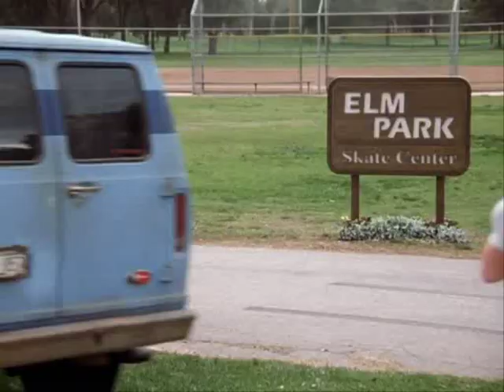Sweet Lou Grind